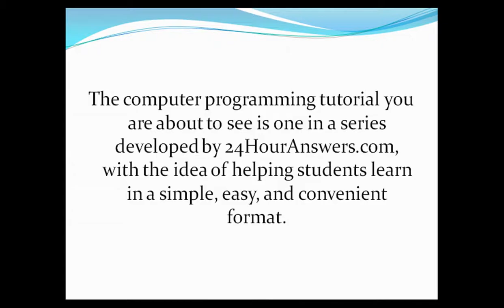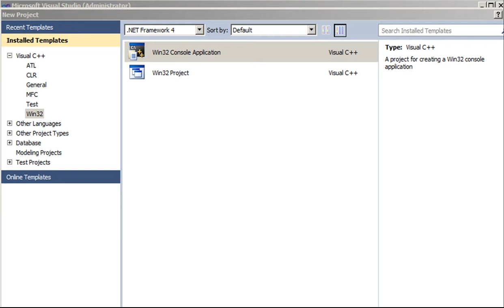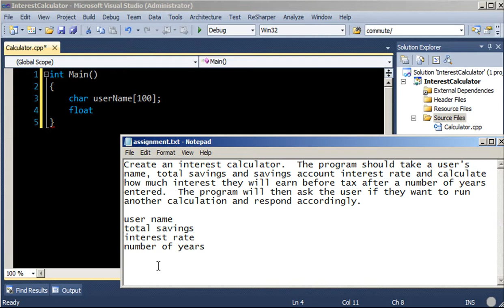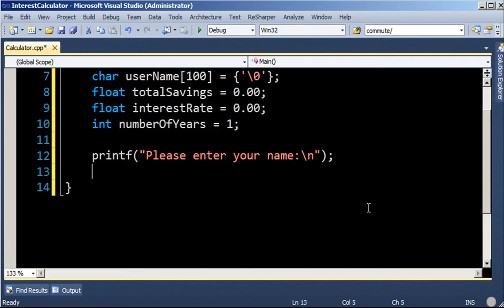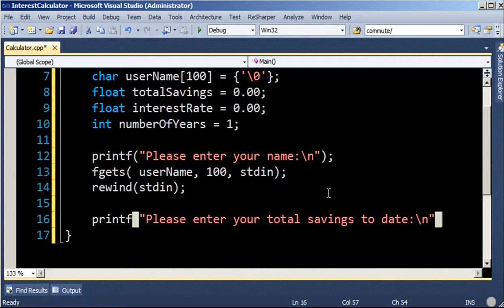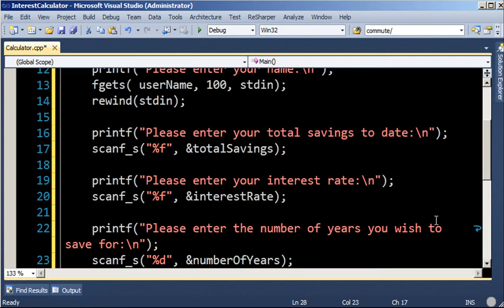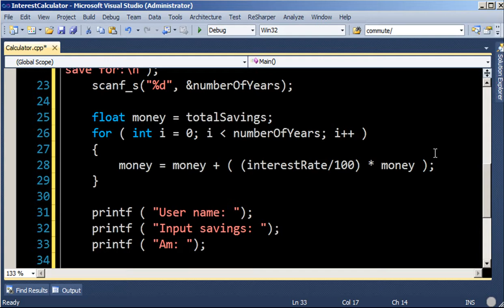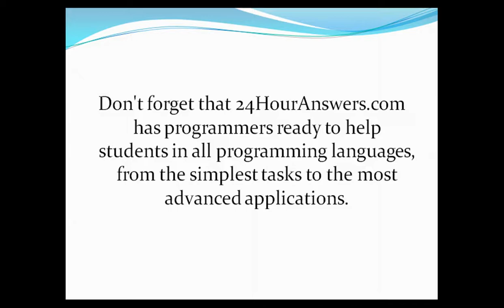Interest Rate Calculations in C (p1): Computer Programming 7: 24HourAnswers Tutorials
The computer programming tutorial you are about to see is one in a series developed by 24 hour answers, with the idea of helping students learn in a simple, easy, and convenient format.

Today we try to use all the concepts we've learned so far.  Part 1 of 2.